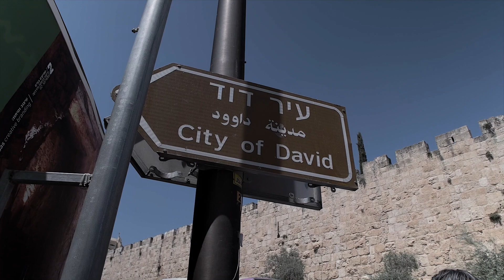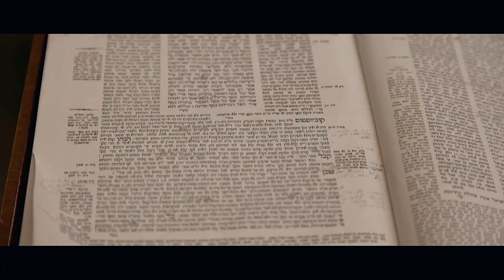Caio Fabio em Israel 2017 - Uma viagem de cura para a mente e as emoções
Teaser da viagem com Caio Fabio em Israel, 2017.
Produção: Motif Films por Jack Motif